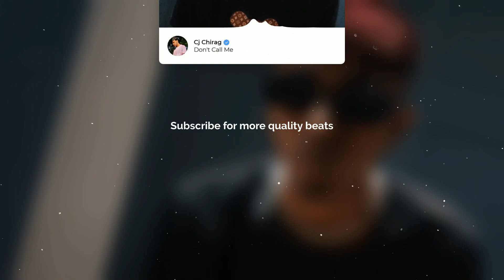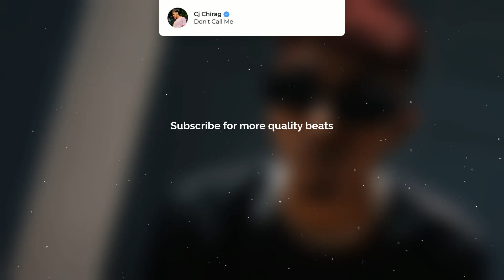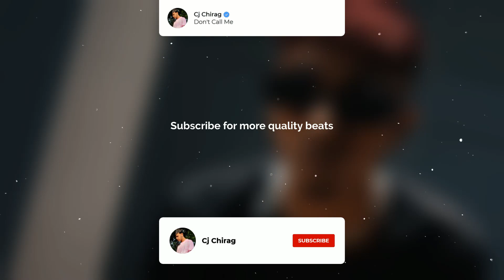[FREE] Mc Stan Type Beat - 'DON'T CALL ME'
√ prod. by- cjchiragbeatz x @yskillem__
√ for any queries

Note :-

if anyone uses this beat.

( credit my name in the discription ) purchase the beat for commercial use.